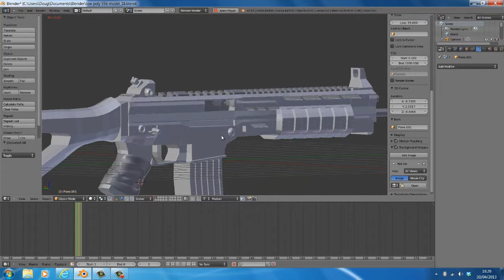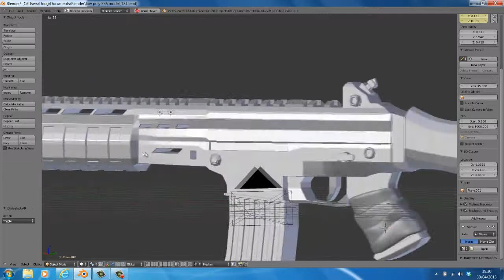SWAT 556 in Blender quick firing mechanism test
Just another quick video update on the 556 build. Have applied the mirror modifier and made adjustments so that details are now different on either side, topology has been tidied up a little (by snapping rows of verts). Next step is to rip the magazine, texture paint, and then import some arms for the reload animation. Will eventually get around to recording animations to use in the BGE (not sure when!).